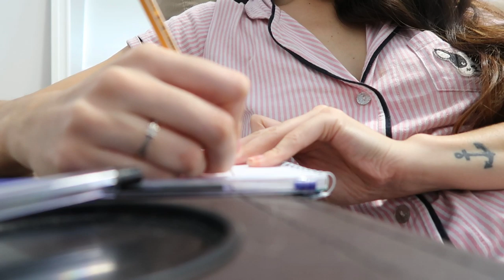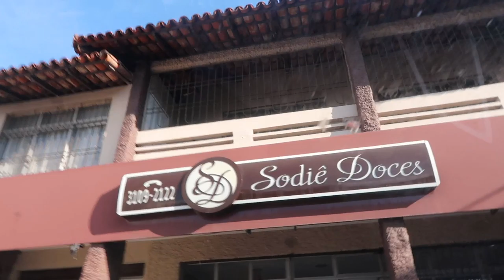COMO FOI MEU ANIVERSÁRIO SOZINHA NA QUARENTENA - Thamyê Baseggio